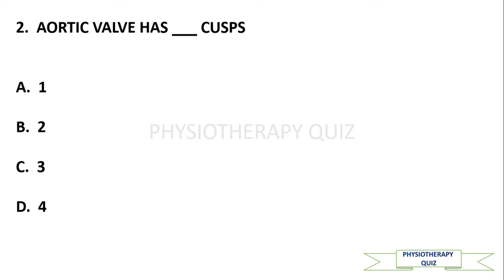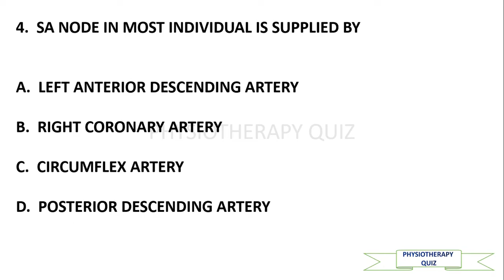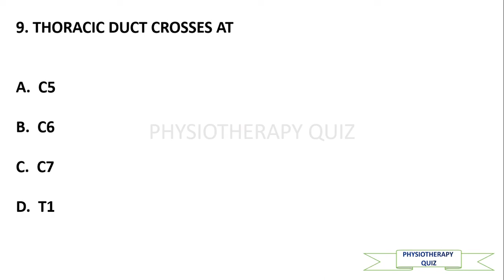ANATOMY MCQ THORAX ANATOMY QUESTIONS PHYSIOTHERAPY MCQ